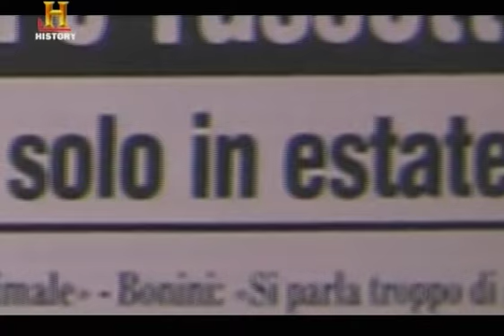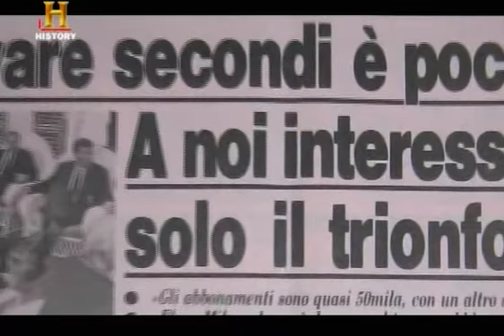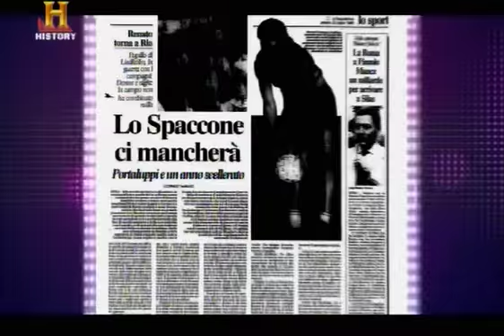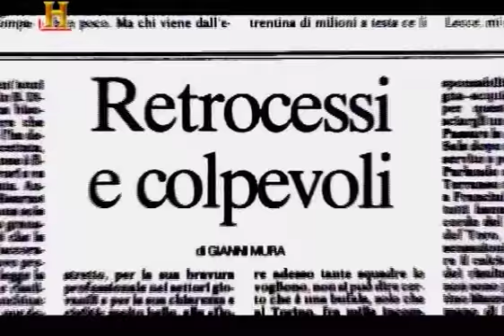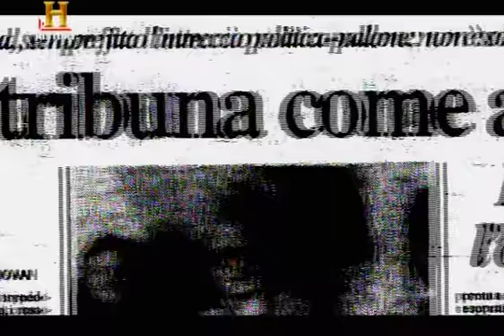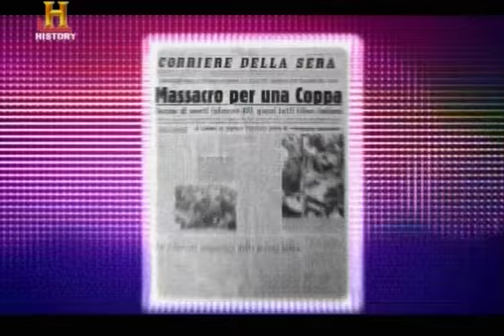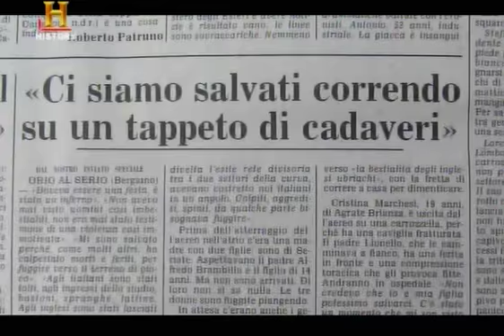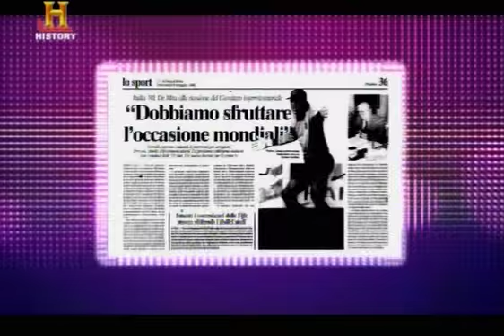Storia proibita degli anni '80 - Il calcio degli scandali PARTE 5 su 6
Storia proibita degli anni '80
Episodio 5 su 5
Parte 5 su 6

Il calcio degli scandali
All'alba del decennio scoppia lo scandalo delle scommesse. Una vicenda che trasforma il calcio in show business. Nelle squadre tornano gli stranieri, e i calciatori diventano star, con tutti i pro e i contro della condizione